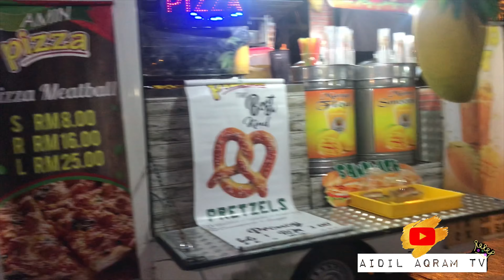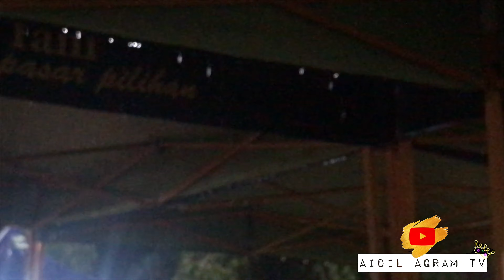Medan Warisan Makanan Tanah Merah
Medan warisan makanan ini terletak di kawasan ibu api tanah merah .. jom pakat gi ghamai2